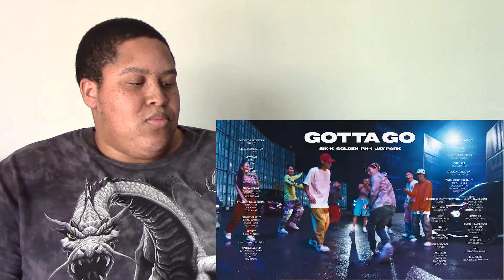Higher Music: Gotta Go (Jay Park, Sik-k, Golden, & pH-1) Chipmunk Reaction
This is my reaction for Higher Music's song and video for Gotta Go. This is a very interesting video and I do feel like K-Pop is the main genre with hip-hop influences. It is not only like the music from groups like BTS, but can have country, jazz, and dance as subgenres K-Pop. As pop just means popular music. If you go off of what most think Pop is, I feel like this song matches. This is a very fun song and video and can't wait to hear more from them.

Higher Music
Gotta Go - Jay Park, Sik-K, Golden & pH-1